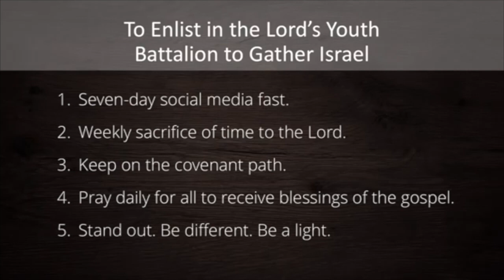Pres Nelson Challenge to the Youth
This video is about Pres Nelson Challenge to the Youth